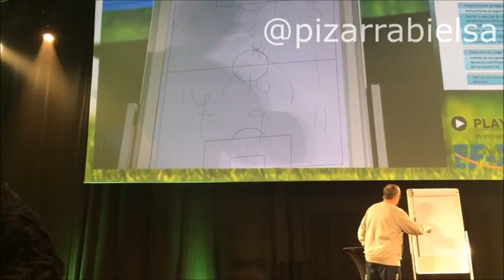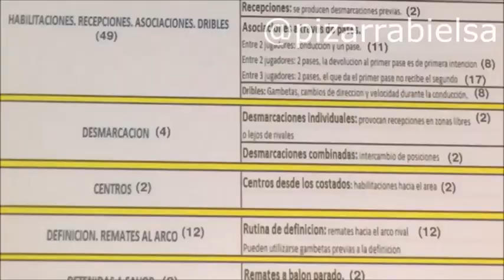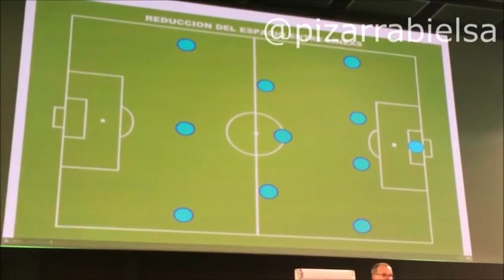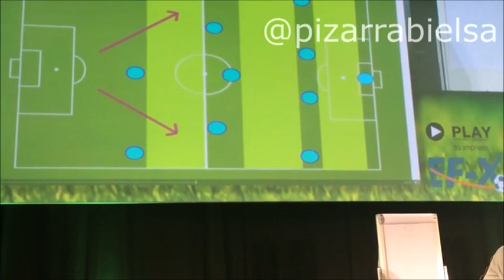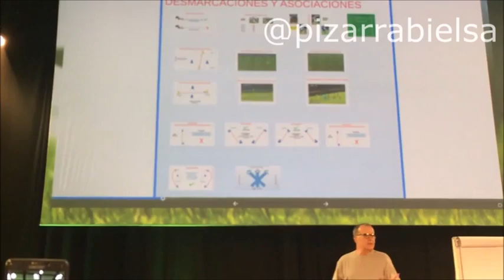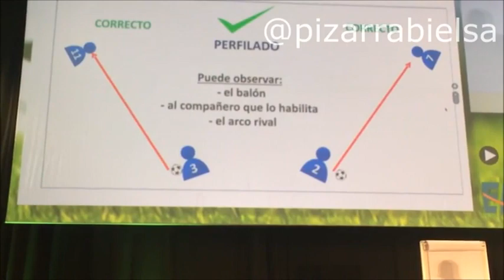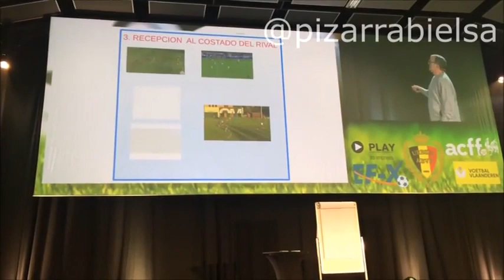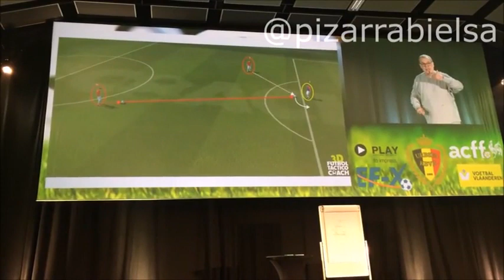Charla completa de Bielsa en Affligem, Bélgica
Marcelo Bielsa brindó una conferencia en Affligem, Bélgica, el 20 de mayo de 2017, a horas de asumir como entrenador de Lille.